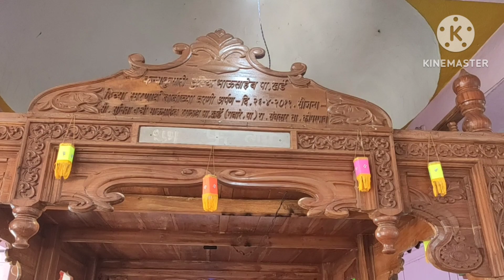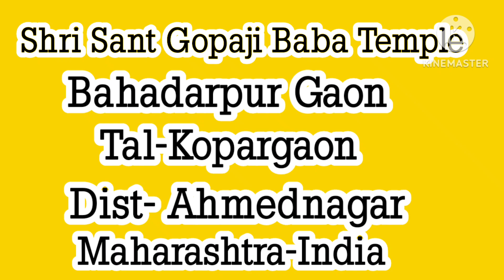गोपाजी बाबा संजिवन समाधी मंदिर बहादरपुर ||Shri sant Gopaji baba Sanjivan samadhi|| Kopargaon||part1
गोपाजी बाबा संजिवन समाधी मंदिर बहादरपुर ||Shri sant Gopaji baba Sanjivan samadhi|| Kopargaon||part1 @miwarichauday3425

Shri sant gopaji baba mandir jo Ahmednagar district ke kopargaon taluka me Bahadarpur gaon me stisth hai,, Jo kopargaon se lagbhag 25 km, aur shirdi se around 30 km... yeh Sanjvan samdhi hai jo 150 saal purani hai, baba ne Us waqt bangali vidya sikh li thi, Unko har kisika dukh niwarn karna aata tha, unka naam gopinath khakale aisa hai,, aaj unko sab gopaji baba keh kar bulate hai,.

Ur queries:
गोपाजी बाबा संजिवन समाधी मंदिर बहादरपुर
Shri sant gopaji baba mandir Bahadarpur
Kopargaon sai mandir, shirdi sai mandir
Near kopargaon temple.